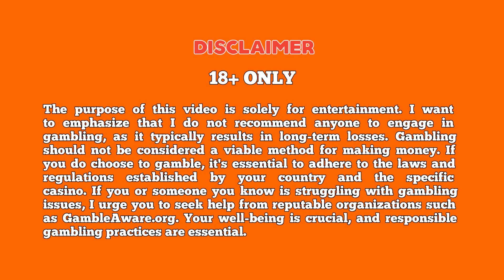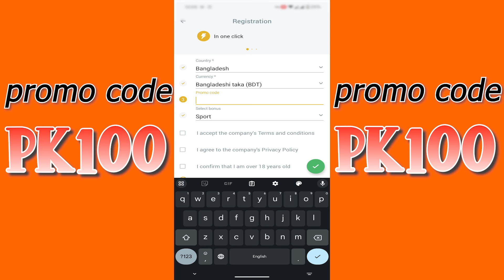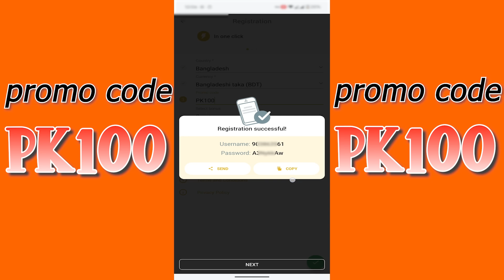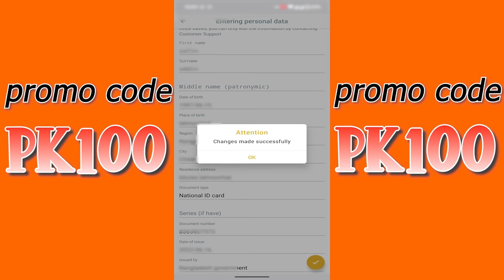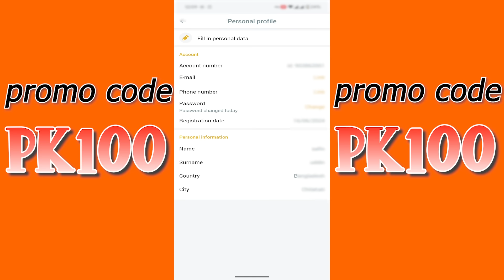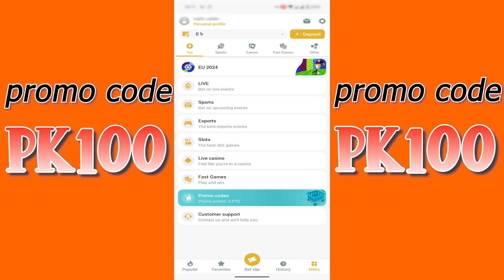Melbet Promo Code | Melbet Account Opening | কিভাবে Melbet একাউন্ট খুলবো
Melbet Account opening tutorial
Kivabe melbet account khulbo

⚠️Melbet is an online betting platform that offers a wide range of sports betting opportunities, casino games, and other forms of gambling. It's important to note that online betting can carry risks and it's essential to gamble responsibly.
tag related
melbet promo code
melbet promo code Bangladesh
melbet promo code create
melbet promo code bonus
melbet
melbet promo code
melbet account kivabe khulbo
melbet app
melbet account opening
melbet account
melbet create
melbet account registration
melbet new account
Melbet tutorials
Melbet bonus
Melbet deposit
Melbet multi & single bet
Melbet affiliate promo code bonus